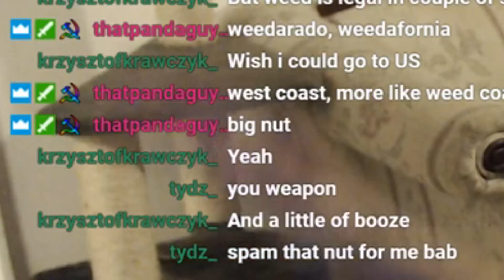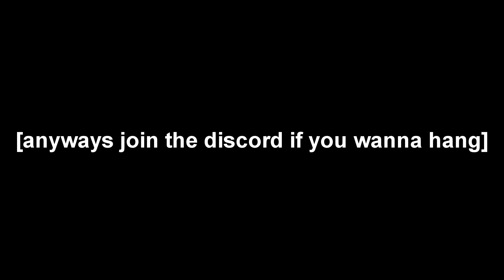Pee is Stored in the Balls and Fortnite Season 6 Proves it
just kidding i'm a dumbo